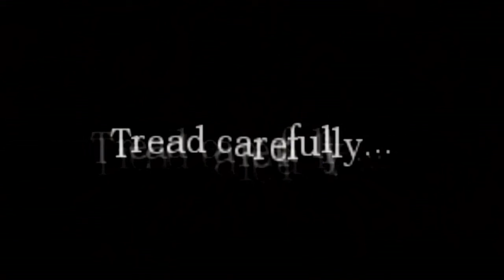Little Montage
Just testing my fraps and video editor.